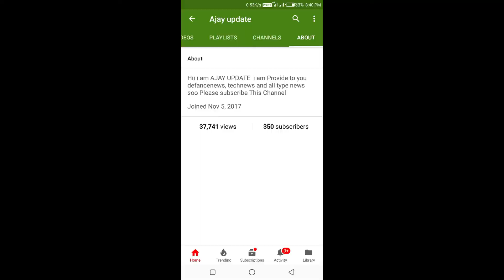defence squad//defence update//defence news//defence mania//defence update india